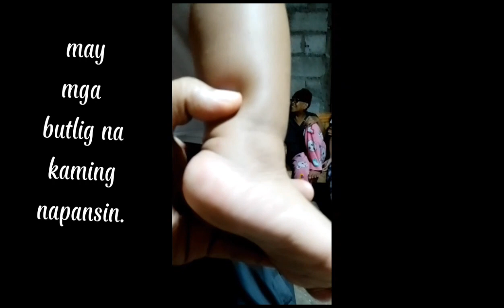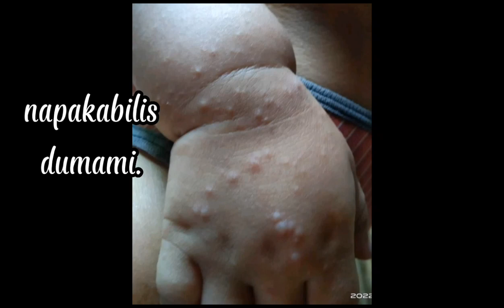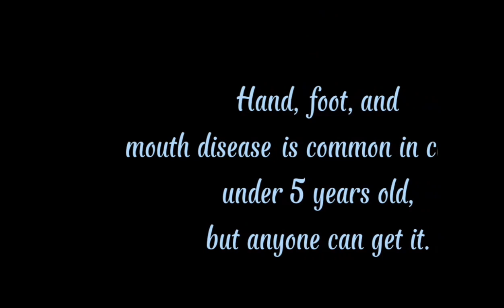BABY EESHA'S HFMD JOURNEY